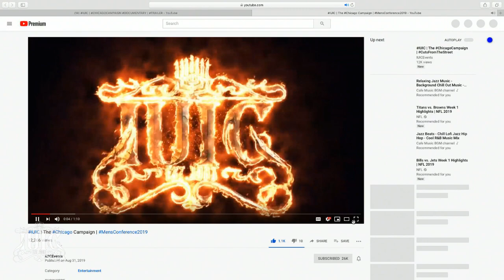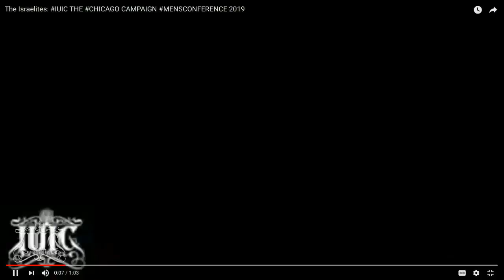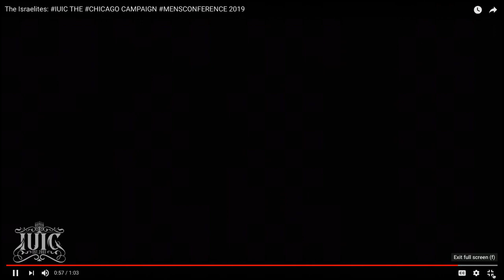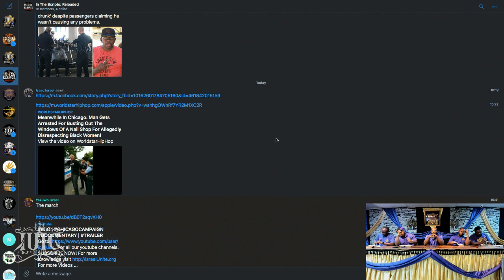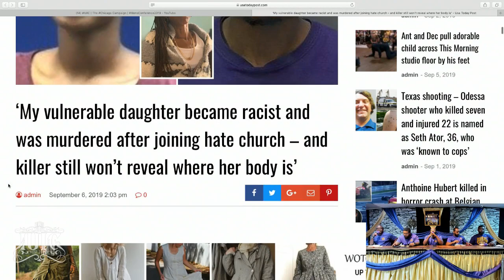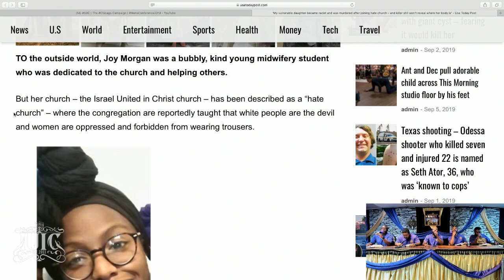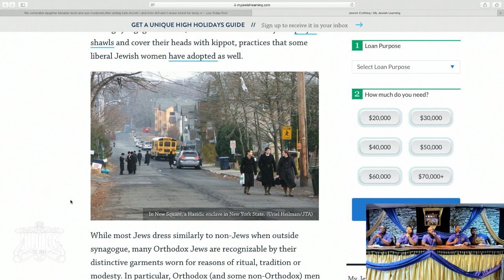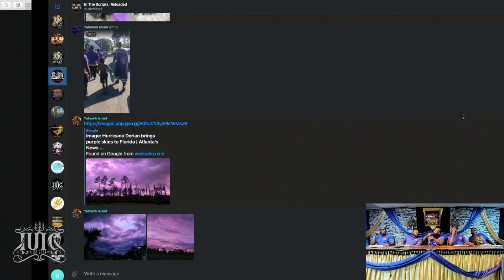Fear of God's Army & Response To BBC Joy Morgan Documentary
Captain Isaac & IUIC Dallas Leadership recap the Men's Conference and respond to the BBC Documentary on Joy Morgan.